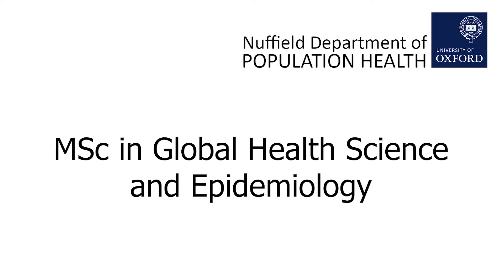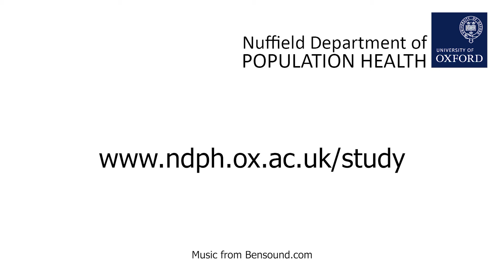Why Choose the Course: Oxford’s MSc in Global Health Science and Epidemiology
Why do students choose Oxford’s MSc in Global Health Science and Epidemiology? Hear from those driven by a passion for tackling global health challenges and honing their research skills.

In this video, students share their experiences with the programme's diverse modules — from genetic and nutritional epidemiology to ethics and health economics — and explain what makes this MSc unique. They reflect on the value of Oxford’s world-class lecturers, personalised supervision, and opportunities to collaborate with high-impact research teams.

The video also offers a glimpse into life in Oxford: a beautiful, vibrant city filled with students, close-knit college communities, and the perfect balance of academic and social life.

🎓 Learn more about the MSc in Global Health Science and Epidemiology hosted by Oxford Population Health (Nuffield Department of Population Health, NDPH)